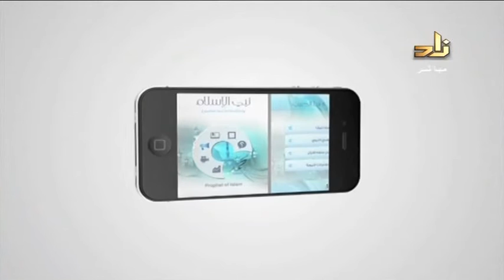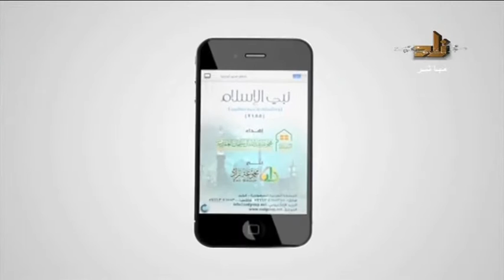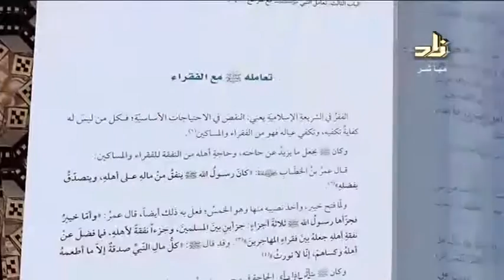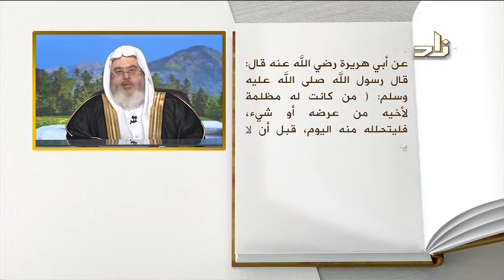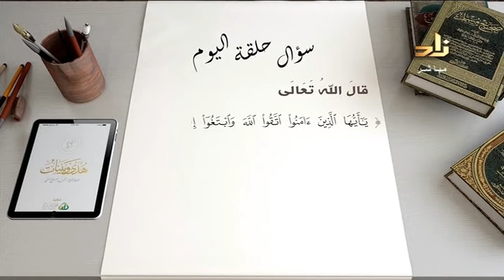الحلقة السادسة من برنامج هدى وبينات مع الشيخ محمد صالح المنجد رمضان 1437 هـ